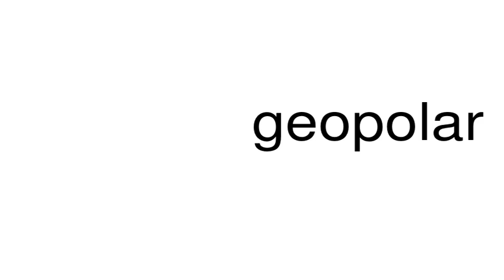How to pronounce geopolar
This is a satire channel. This is a satire channel. How to pronounce the word geopolar.